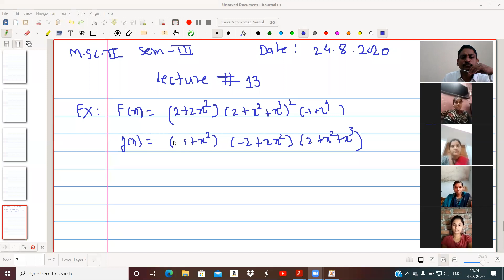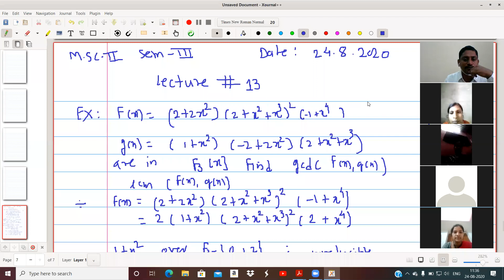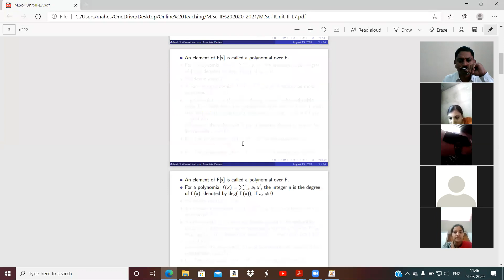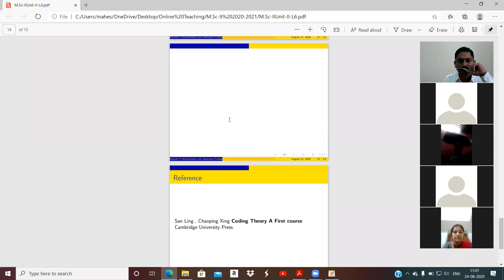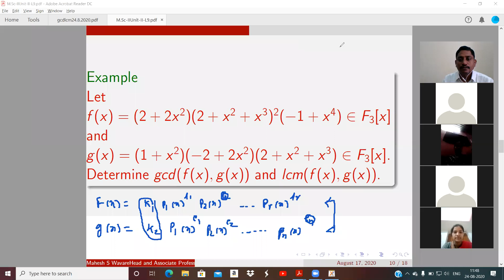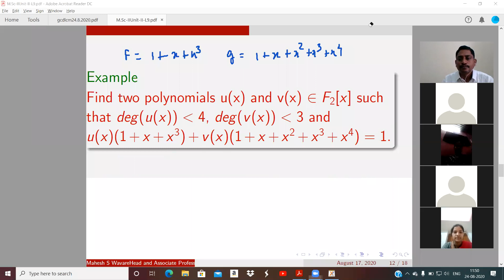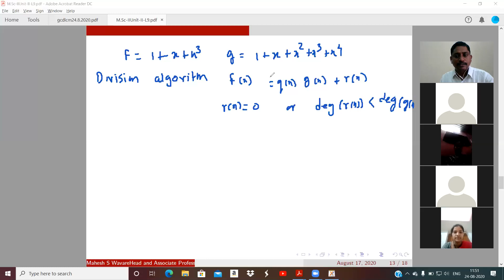Finding GCD and LCM over polynomial Ring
Polynomial Ring|GCD|LCM